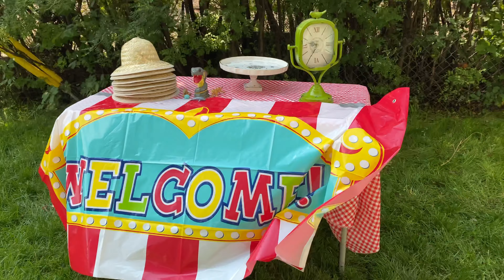Animals Theme Party: Join us for Hussein's 7th Birthday! (2021)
We celebrated Hussein's birthday party this week with an Animal Theme Party! And it wasn't just any Animal Theme Party...these were exotic animals such as a python, an ancient tortoise, baby kangaroos, iguana and sugar gliders!
Cobb's Adventure Farm in Calgary, brought these animals for the children to play with in a safe manner.
Hussein loves animals and scientific facts, and specially requested for these animals.
We hosted the party in our backyard and got the food catered. The cake was chocolate fudge flavour, according to the birthday boy's request.

Here are some of my related posts for planning a birthday party for kids: